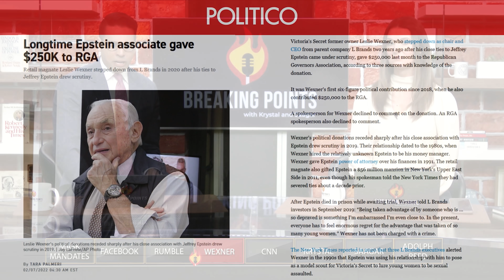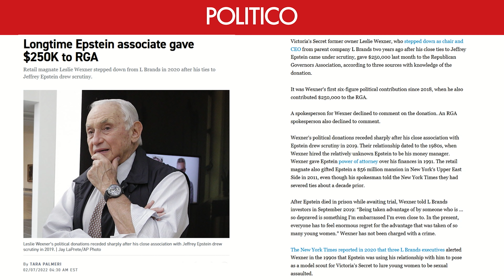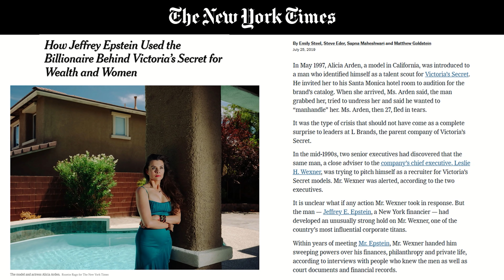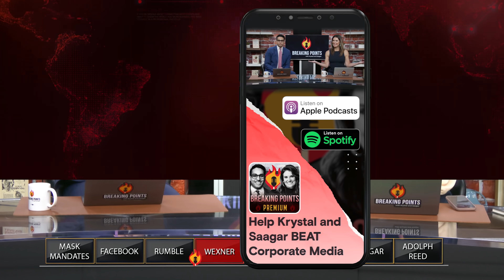Epstein Linked Billionaire Cuts HUGE Check To GOP | Breaking Points with Krystal and Saagar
Krystal and Saagar call on the GOP to return the thousands of dollars given to their governors arm by disgraced Epstein connected billionaire Les Wexner